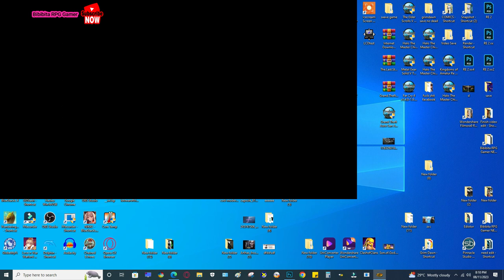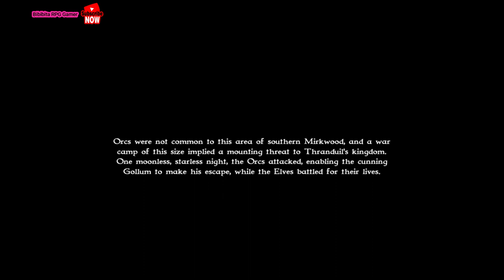The Pursut of Gollum